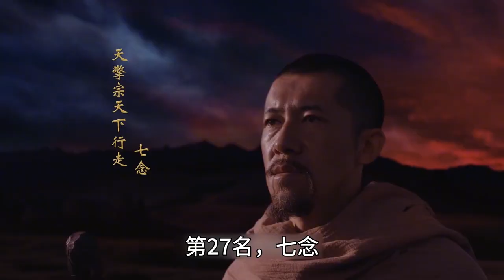将夜前40高手排名（五）：佛宗天下行走七念第27，隆庆皇子第25名